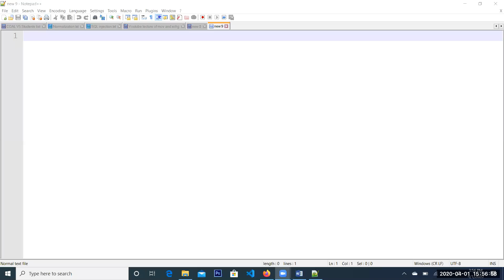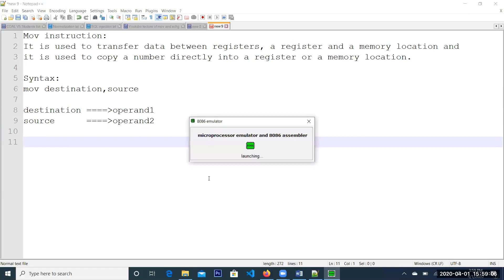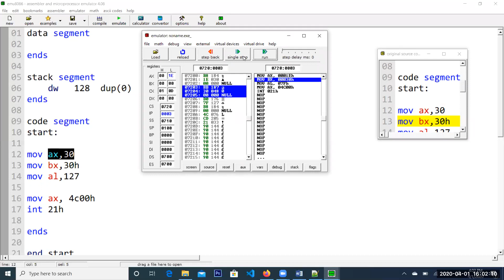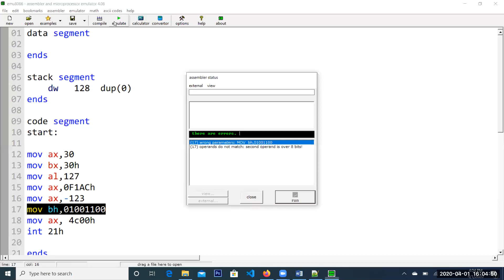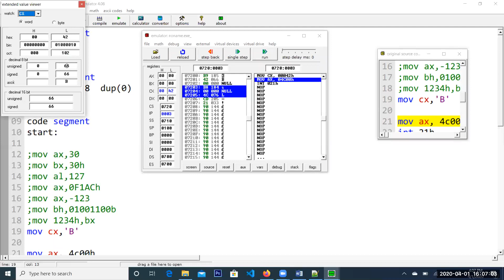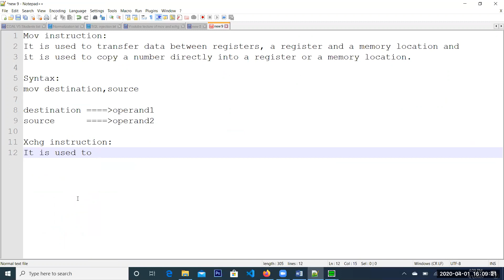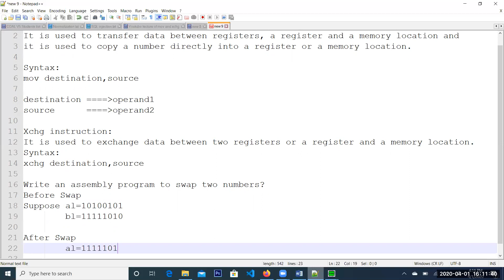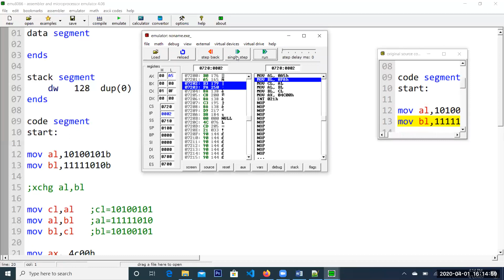MOV instruction in 8086 with example| XCHG instruction in 8086 Microprocessor with example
In this video you will learn mov instruction with examples in emulator 8086 and xchg instruction in 8086 microprocessor with example. In the next video you will learn INC, DEC, ADD, SUB and NEG instruction in 8086 microprocessor.